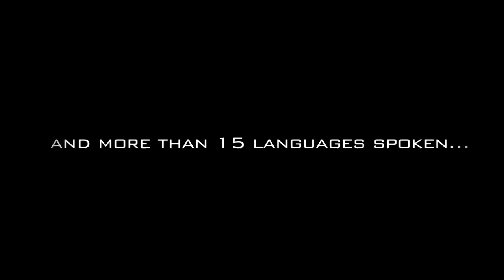United Nations Day 2010 - Fukuoka International School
The United Nations Day 2010 video showcases Fukuoka International School's charisma, talent and diversity through the eyes of the students and faculty.